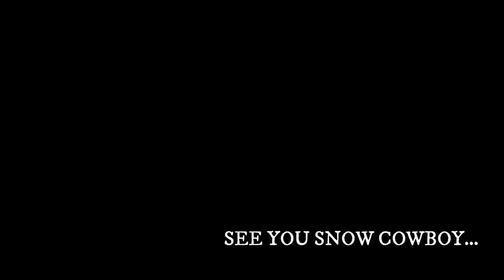Skialp Rifugio Zappa-Zamboni (Macugnaga)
Best Skialp Of The Season (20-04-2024)
Giro di circa 3 ore con splitboard a Macugnaga: partenza da Pecetto (dove parte la seggiovia) e salita fino al rifugio Zappa-Zamboni attraverso il ghiacciaio del Belvedere.
Sempre circondati da vette maestose, in particolare dalla faccia est del Monte Rosa, la parete più alta delle Alpi, l'unica di tipo himalayano presente in Europa.
10 km per poco più di 800m di dislivello.